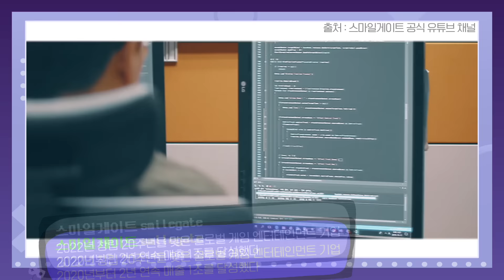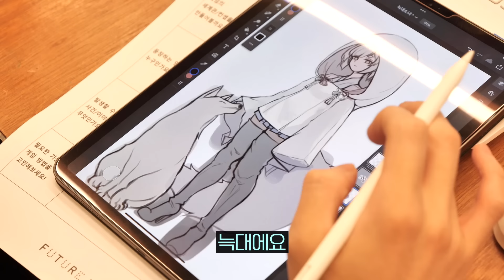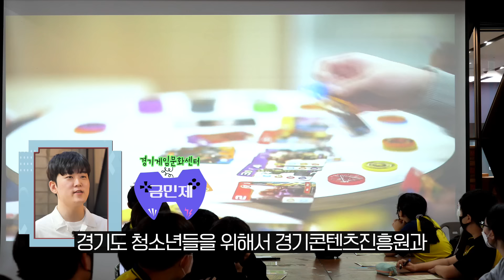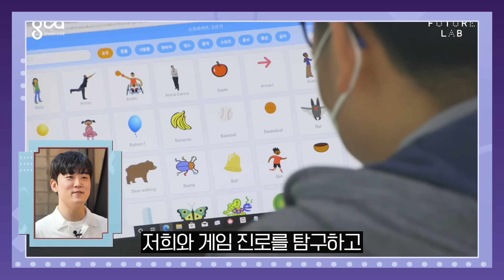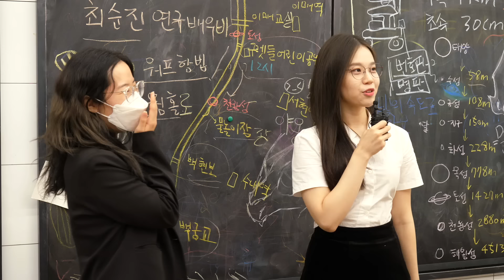[게임으로 레벨업] EP5. 게임 진로탐험 | 게임 개발 체험으로 진로 정하자!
🎮게임 분야 전문 지원사업 브랜드 'ggc'는 글로벌 경쟁력을 갖춘 도내 게임 생태계 조성을 위해 경기도가 지원하고 경기콘텐츠진흥원이 운영하고 있습니다.

지난번에 이어 게임으로 레벨 업을 하기 위해
게임 진로 탐험을 온 정다영 아나운서

스마일게이트 현업 게임 개발자들과 함께하는 진로 탐험 프로젝트!
이번 화에서는 스마일 게이트 캠퍼스에서 어떤 체험을 할까요?!😆
직접 게임 개발 실무부터 미래 트렌드, 진로 방향까지 지도하는 프로젝트를 체험 할 수 있습니다. 😃

그럼 지금부터 우리들의 귀요미 정다영 아나운서와 함께하는
진로 탐험 프로젝트 체험하러 가시죠!🧐

자세한 내용이 궁금하시다면?
게임으로 레벨 업 5화를 시청 부탁드립니다!
정다영 아나운서와 함께~ 게임으로 레벨 업! 업!